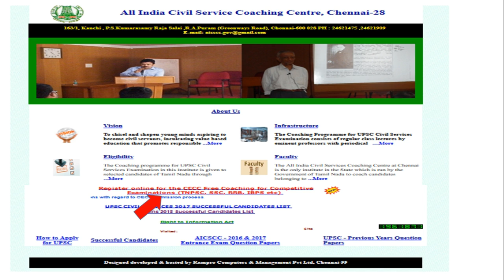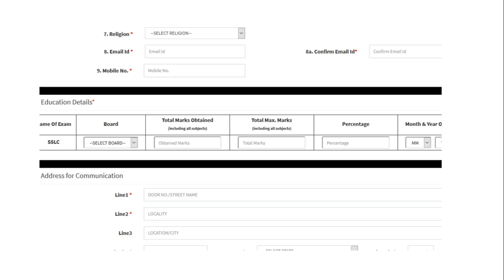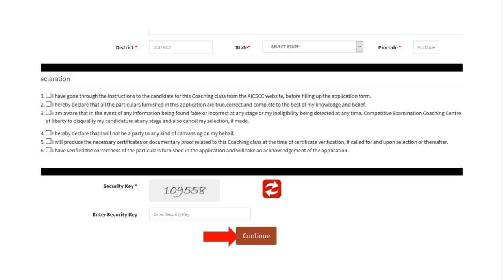TNPSC தமிழ்நாடு 2019 இலவச COACHING உடனே REGISTER செய்யவும்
தமிழ்நாடு 2019 இலவச COACHING உடனே REGISTER செய்யவும்  TNPSC UPSC SSC RRB IBPS